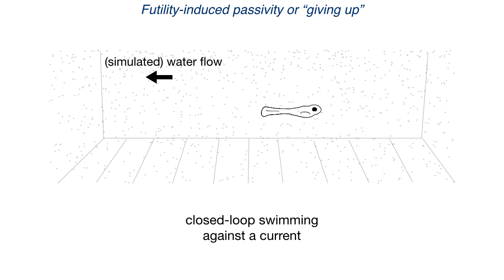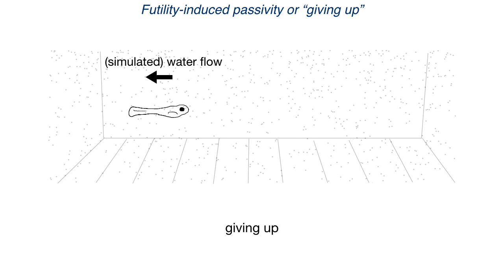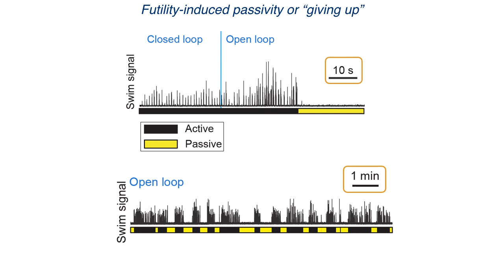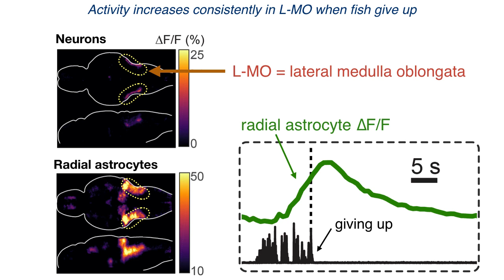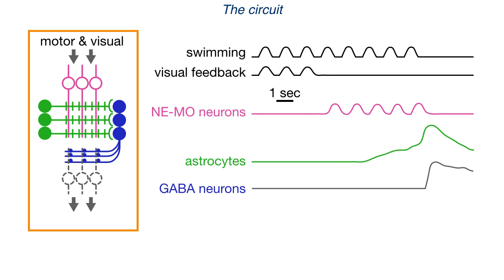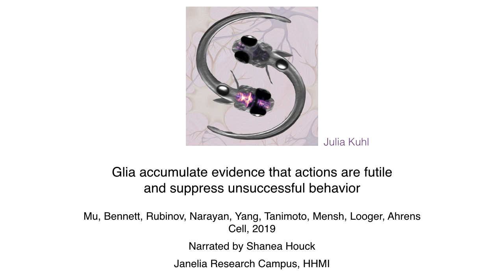Glia Know When to Give Up / Cell, June 20, 2019 (Vol. 178, Issue 1)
In order to study how the brain perceives that actions are consistently failing, a virtual-reality set up was combined with whole-brain imaging in zebrafish to reveal that radial astrocytes perform a computation that drives suppression of unsuccessful behavior.

Y. Mu, D.V. Bennett, M. Rubinov, S. Narayan, C.-T. Yang, M. Tanimoto, B.D. Mensch, L.L. Looger, and M.B. Ahrens (2019). Glia Accumulate Evidence that Actions Are Futile and Suppress Unsuccessful Behavior. Cell 177.